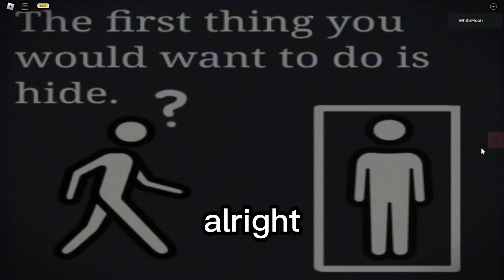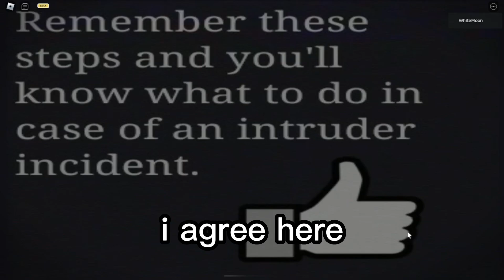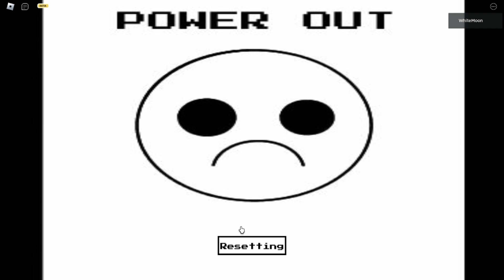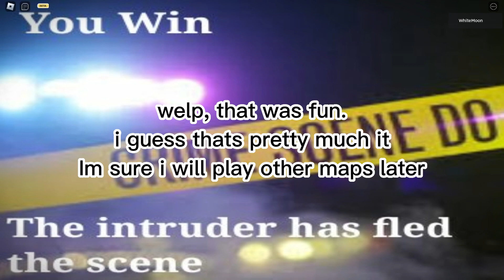playin the intruder because why not | Roblox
yes, i edit my videos now. Theyre gonna be 10 times better now, trust me